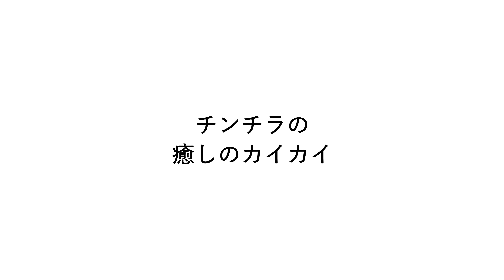チンチラをカイカイすると超癒される！！Scratching the chinchilla will be healed!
チンチラのモコの成長記録＆フワモコチンチラと暮らす日常をテーマに
マイペースに動画配信しています♪

チンチラ成長記録　もこチャンネルでは、
動画の外国語字幕作成のご協力者様を募集中です！

◆字幕作成者様を募集中の動画一覧はこちらから